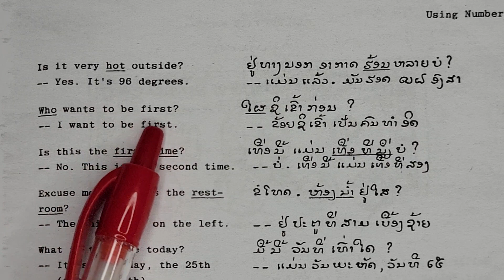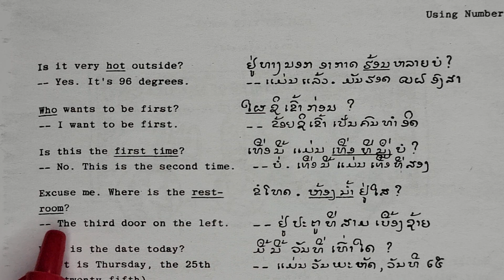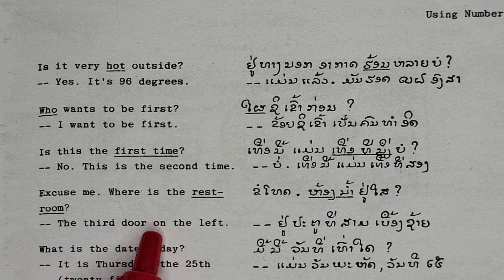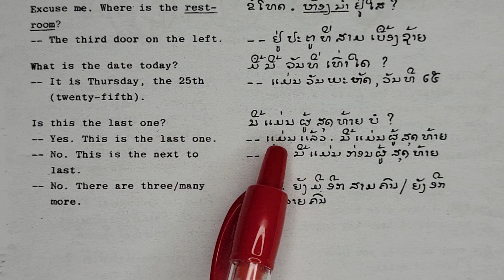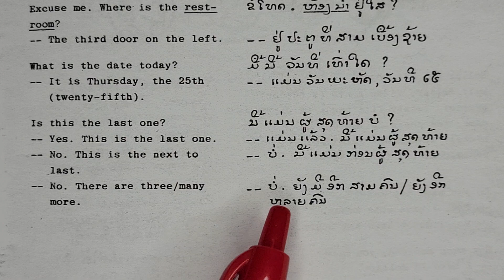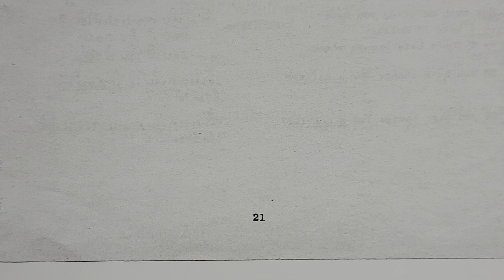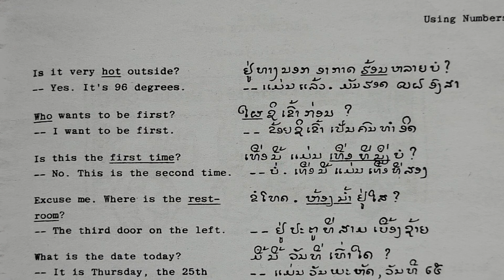3/24/2024 Qhia as kiv (English) txhais blog.